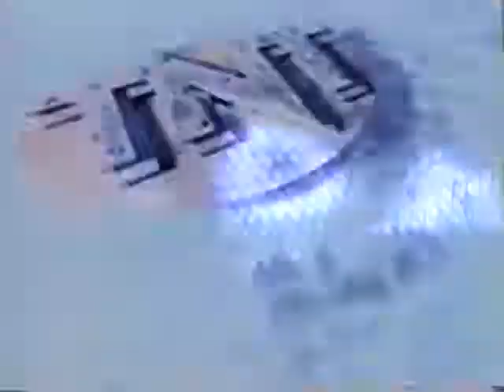TNT Friday Nitro bumper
From an airing of Friday the 13th Part 2 in the late 90's/early 2000s.